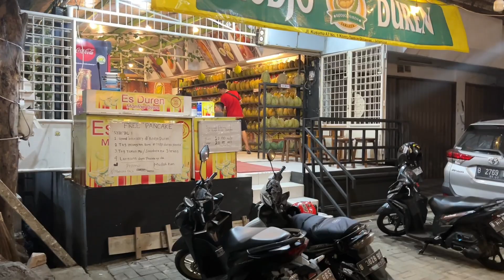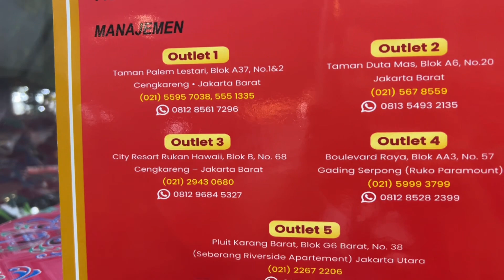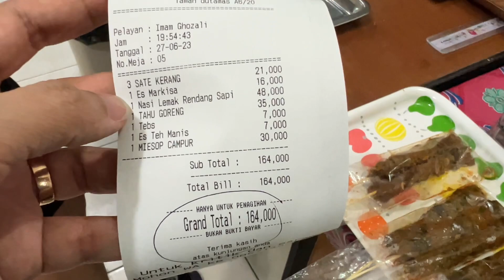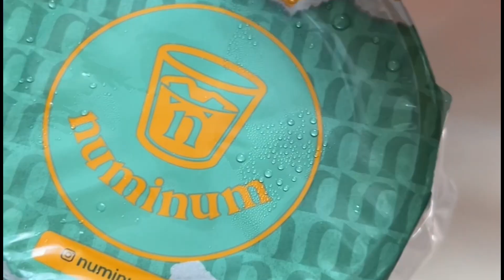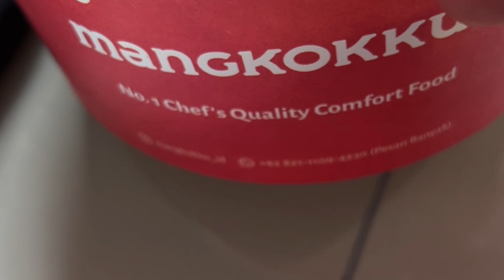Kumpulan Rekomendasi Makanan Kulineran di Bekasi dan Jakarta ~ enak semua dan harga terjangkau